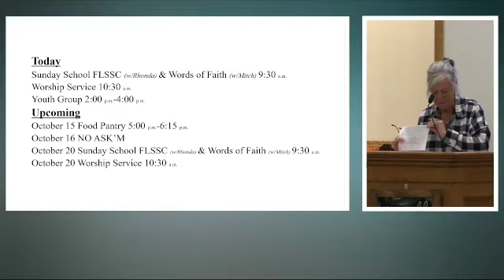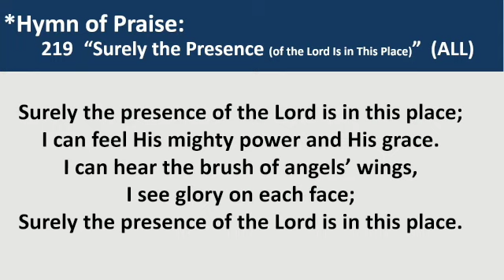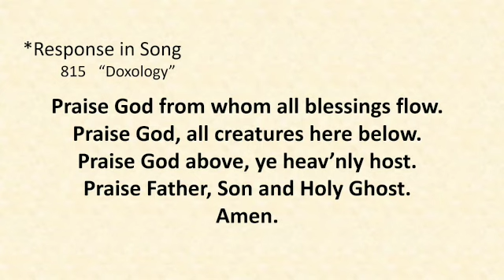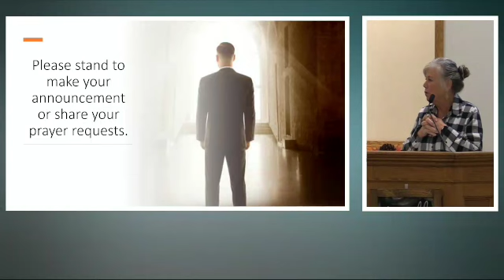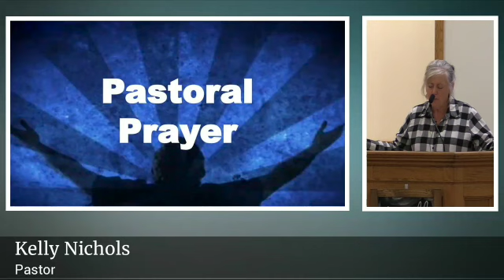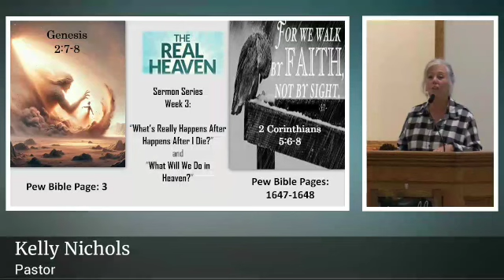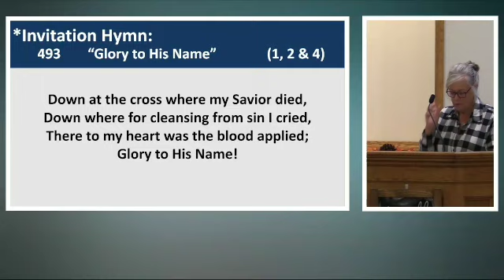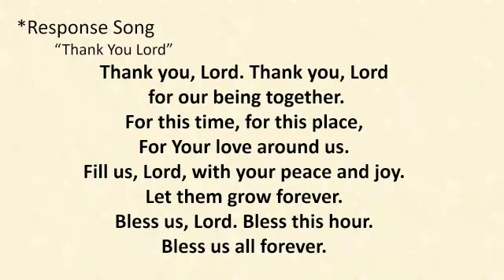Russellville Community Church October 13, 2024